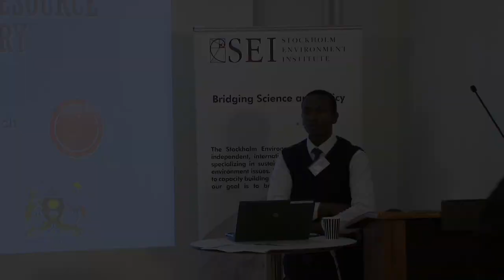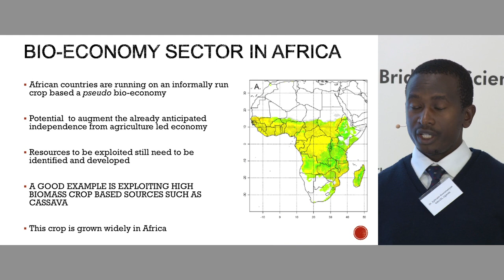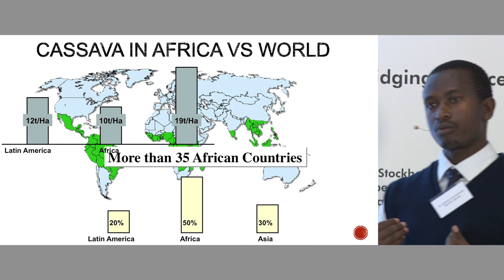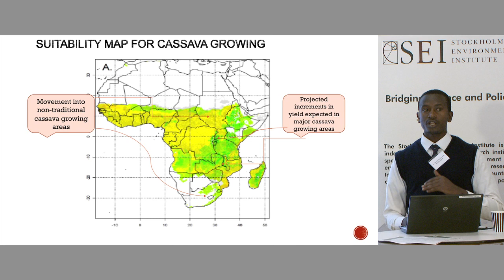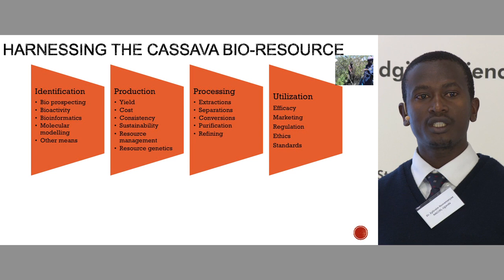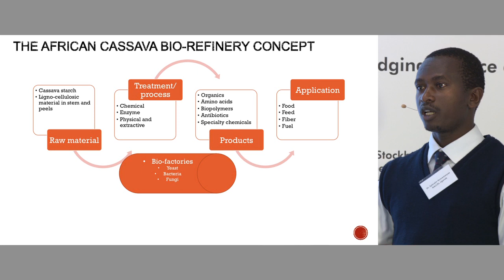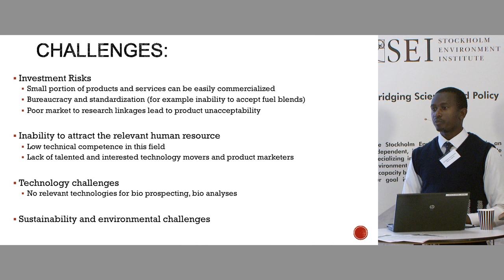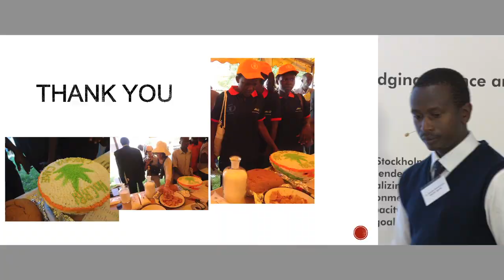Moving Africa Towards a Knowledge based Bio-economy: African Bio Based Chemical Industry | SIANI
"Developing an African Bio resource based chemical industry: The case of cassava"

Presented by Dr. Ephraim Nuwamanya, National Crops Resources Research Institute NACCRI, Uganda, at the workshop “Moving Africa Towards a Knowledge based Bio-economy: How can Sweden assist?” organised by the SIANI Bio-economy Expert Group on December 3, 2014.

Emerging both as a result of the global resource squeeze and recent bio-science achievements, Knowledge Based Bio-economy is increasingly seen as an opportunity for sustainable economic growth based on renewable resources. Bio-economy is a way to move away from the fossil fuel based economy, revitalise rural development and promote circular economy.

Needless to say that development of knowledge based bio-economy unveils vast opportunities for the countries of the South, including countries of the Sub-Saharan Africa (SSA). However, it also conceals a number of challenges, particularly in terms of creating value for smallholder farmers and transforming institutional systems. Even though much of the incentive to deal with the challenges and opportunities of a new bio-economy has to come from the African countries themselves, there is a clear need for assistance from more experienced countries, not least Sweden.

Bio-economy Expert Group was formed was formed under the Swedish International Agriculture Initiative (SIANI) in August 2014. The main objective of this expert group was to explore how Sweden can help countries in Sub-Saharan African to develop modern, knowledge-based bio-based economies for sustainable development.

The workshop sought to gather input for the comprehensive report and publication on “Moving Africa Towards a Knowledge Based Bio-economy: Engaging the Swedish Resource Base” with the aim of stimulating the Swedish resource base to further engage with their African counterparts. Apart from identifying opportunities and actors, the report lists potential collaboration opportunities, strategies for establishing partnerships, examples of activities and modes of collaboration.

The main objectives of the workshop were to present and discuss:
• The Prospects, Issues and Challenges in Developing Knowledge Based Bio-economies
• How could Sweden best support countries in Sub-Saharan Africa (SSA) in developing knowledge based bio-economies.

Follow SIANI!